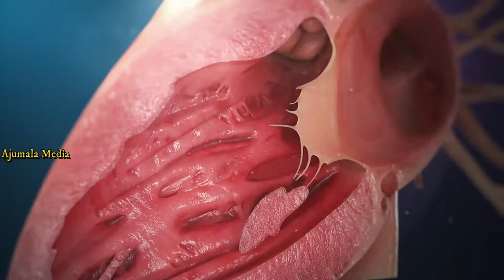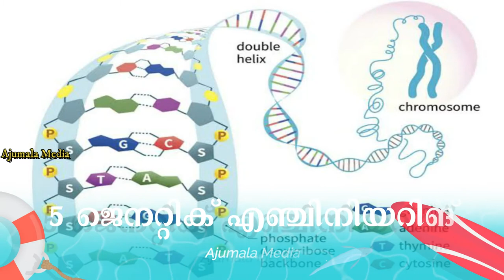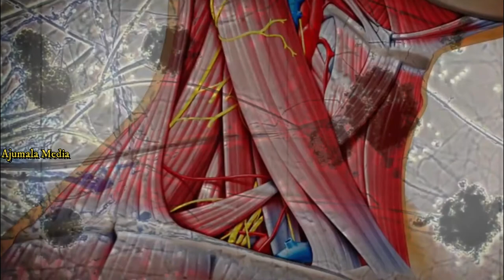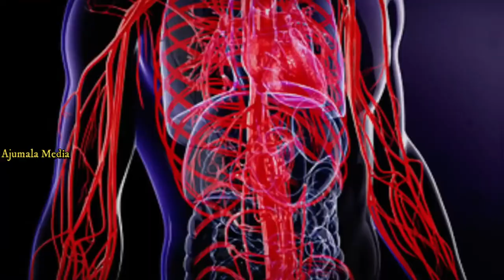AJUMALAMEDIA ഇനിയെത്ര കാലം? ഭൂമിയിൽ മനുഷ്യനുണ്ടായിട്ട് എത്രകാലമായി?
ഇനിയെത്ര കാലം? ഭൂമിയിൽ മനുഷ്യനുണ്ടായിട്ട് എത്രകാലമായി?   ഏതാനും ലക്ഷം വർഷങ്ങൾ മാത്രം. ഇനി നമ്മേപ്പോലെയുള്ള ആധുനിക മനുഷ്യന്റെ (Homosapiens sapiens) കാര്യമാണെങ്കിലോ?. കേവലം ഇരുപത്തി അയ്യായിരത്തിൽ താഴെ വർഷങ്ങളുടെ ചരിത്രമേ ആധുനിക മനുഷ്യനുള്ളു. ഇനി എത്രകാലം കൂടി മനുഷ്യന് ഭൂമിയിൽ ജീവിക്കുമെന്ന് ചിന്തിച്ചിട്ടുണ്ടോ?.